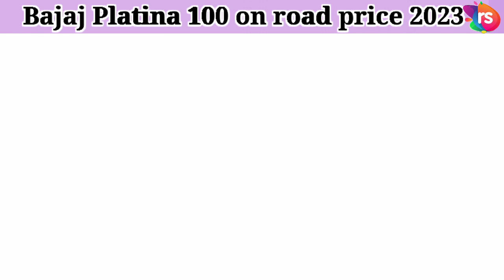Bajaj Platina 100 price 2023🔥Bajaj Platina 100cc on road price|Down payment EMI loan finance review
2023 Bajaj Platina 100cc price|Bajaj Platina 100cc on road price 2023|Down payment, EMI, loan finance review,,||